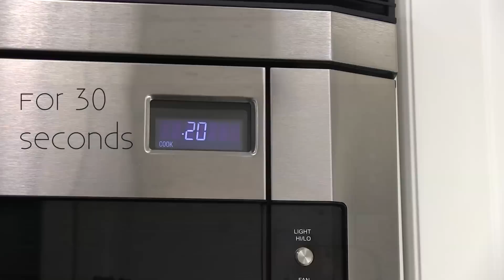How to Froth Milk with No Frother | Potluck Video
How to Froth Milk with No Frother

Frothed milk feels like a coffeehouse staple but its easy to do a hot froth or cold froth with basic household items